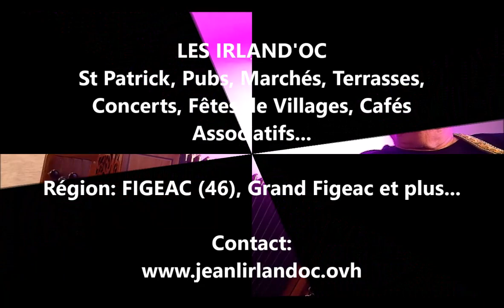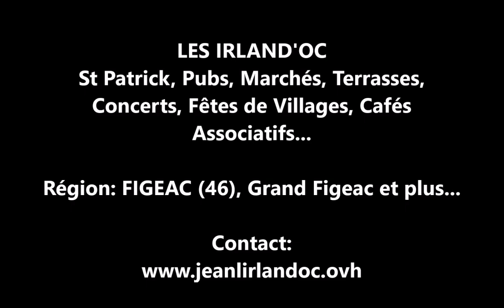The Old Concertina. Reel. Interprété par Les Irland'Oc.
Les Irland'Oc: 2 passionnés de musique celtique irlandaise, écossaise et autres origines.
Toutes animations autour de Figeac (46 LOT) et plus...